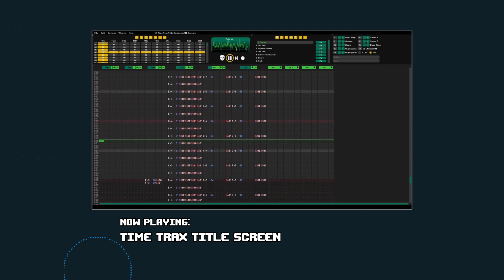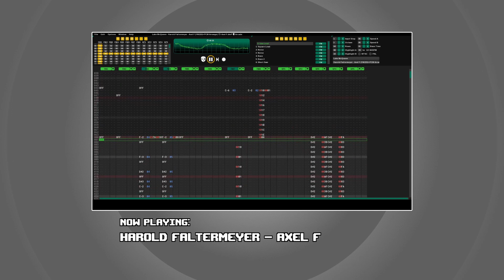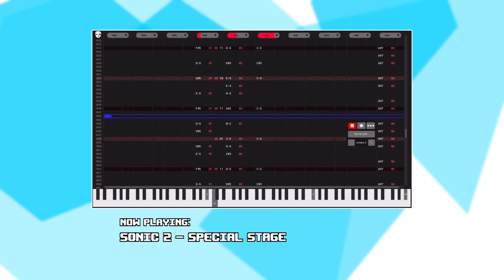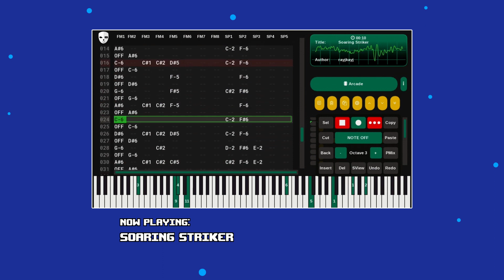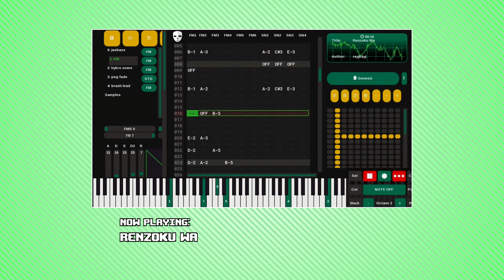Mega Cat Studios Presents: Deflemask October Monthly Showcase with Alex Sy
Alex Sy is back with another Deflemask Monthly Showcase with 10 more chiptunes to elevate your gaming experience. Hand picked by Creator of Deflemask, Leonardo Demartino

*Featured*

(Sonic 3 - Angel Island Zone Act 1)

(Super Street Fighter II Turbo - Akuma theme)

(Super Mario 64 Ultimate Koopa)

(Game Boy version of Journey to Silius: Stage 3)

(Original made with DefleMask mobile)